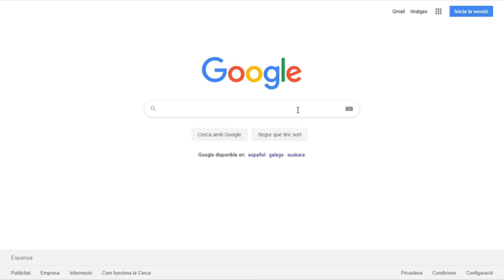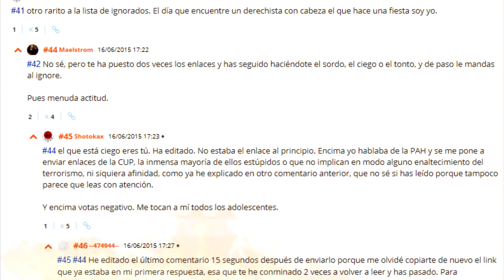archivo:lafiesta_1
El día 16 de junio de 2015 tuvo lugar en el famosísimo sitio web menéame.net una acalorada discusión política que, tras la respuesta del usuario anónimo --474944--, tuvo como consecuencia el desprestigio total de la izquierda en todos los medios de comunicación basados en internet. Años más tarde, el 9 de enero de 2020 un grupo de tres investigadores: el facha, el agrario-conservador y el antifrancés consiguieron sacar esta discusión, que tan importantes consecuencias tuvo, del olvido. Este vídeo pretende adaptar el suceso a vídeo con el objetivo de lograr una mayor difusión del mismo.

- Archivo conservaor de interné.